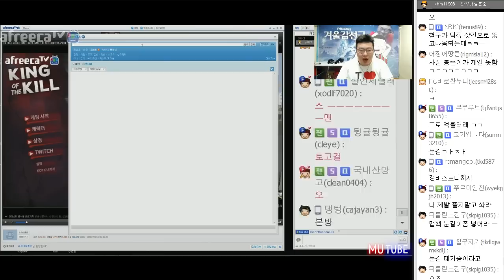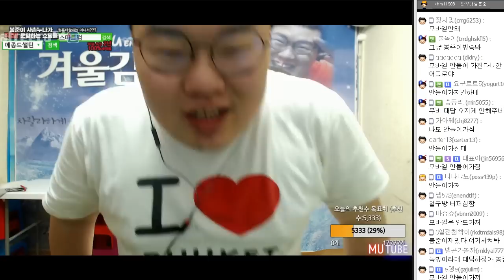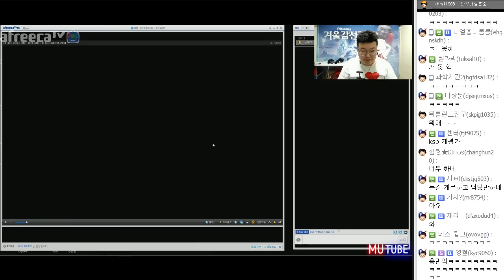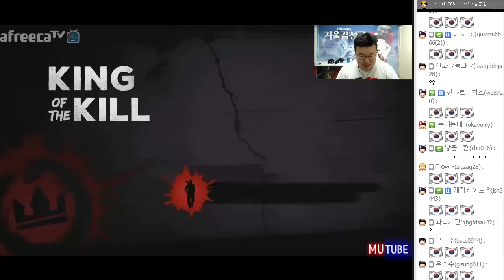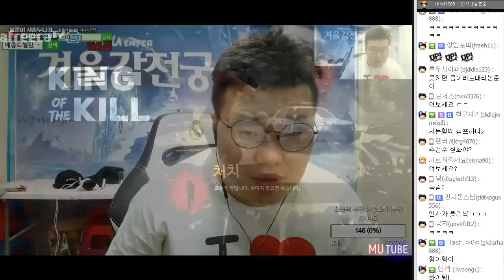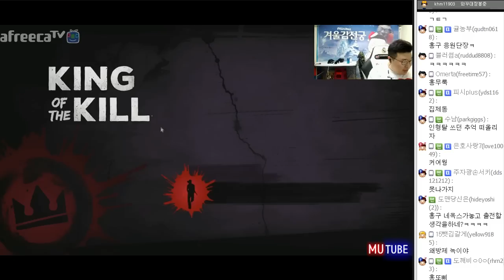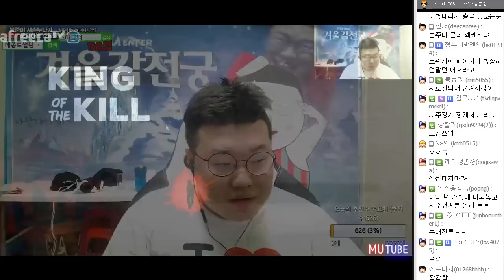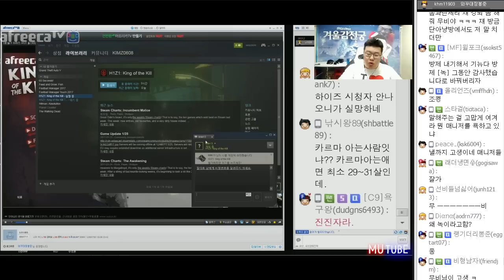H1Z1 개노답 네얼간이 2부★ 바보들 구하러 온 BJ하얀눈길! (17.02.06 #12) 봉준x철구x눈길x홍구x흥민 하이즈 King Of The Kill